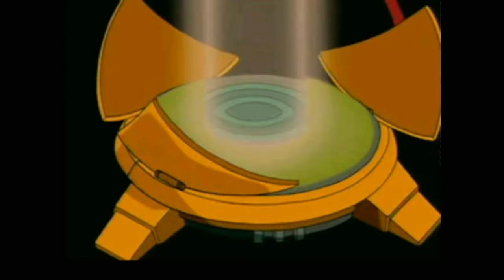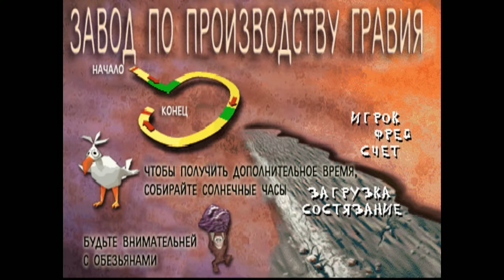[Vinesauce] Joel - Russian PS1 Bootlegs Highlights ( Part 5 )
Timestamps

0:00 - Intro
0:09 - Duke Nukem - Land of The Babes
4:50 - Championship Ass
5:50 - Crash Team Racing
7:34 - Ghostbusters - The Ultimate Invasion
9:35 - Les Flinstones - Bedrock Bowling
11:02 - Watching a skit
12:26 - Ending
12:32 - Outro